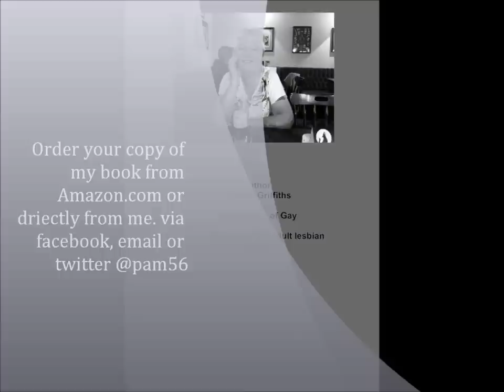Fifty Shades of Gay 2012, by Pamela Griffiths Official Book Video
A collection of fifty adult lesbian rhyming poems, explicit sexual content